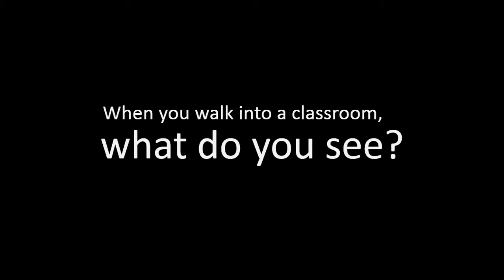teachers day 2015 teaser